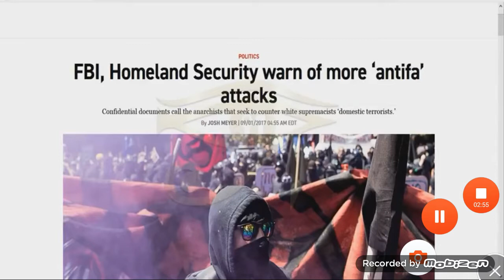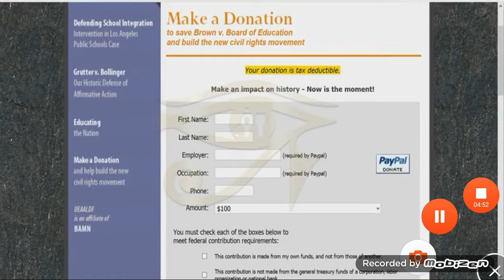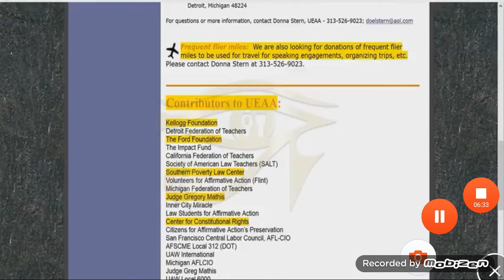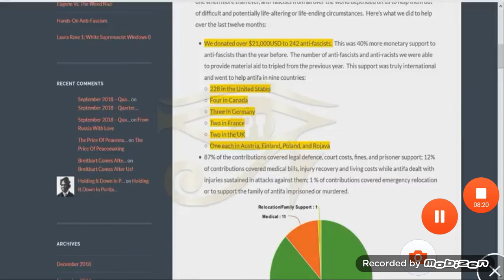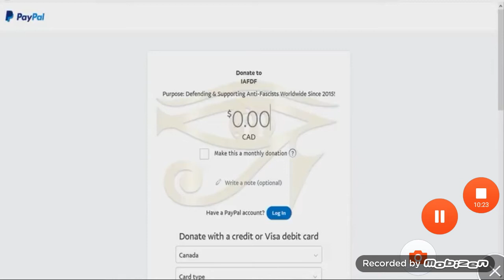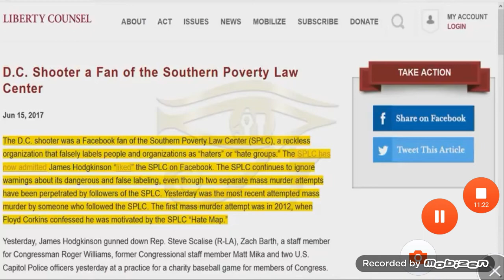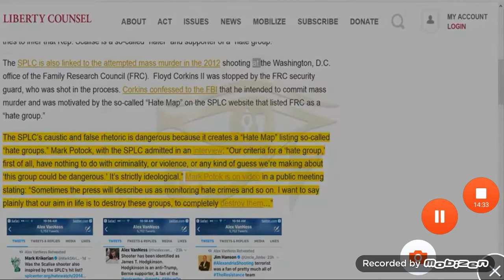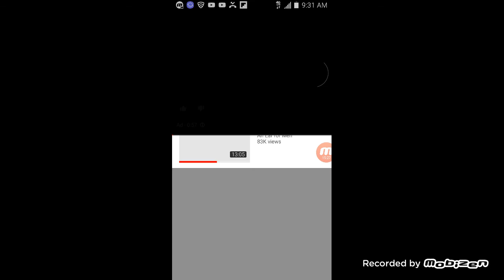Download and mirror permission granted.1